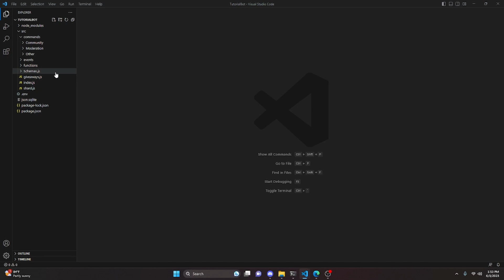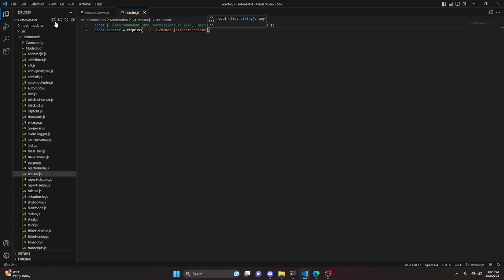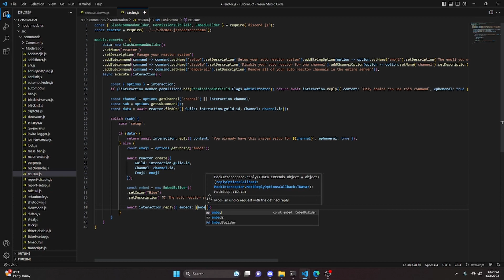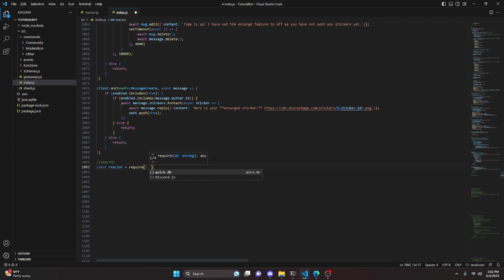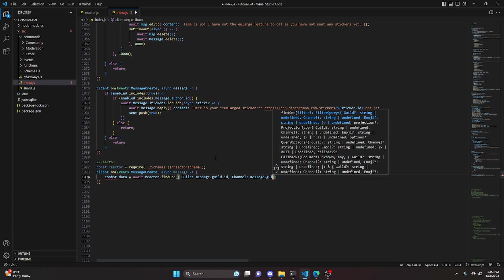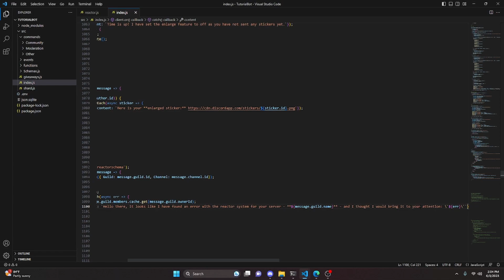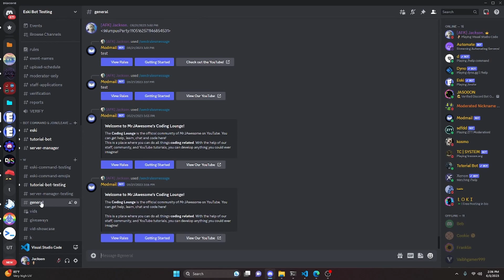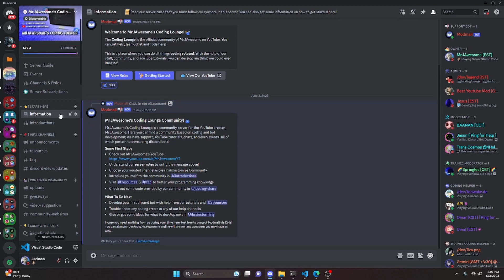[NEW] - How to make an AUTO REACTION SYSTEM for your discord bot! || Discord.js V14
This is how you can automatically react to messages with your discord bot!